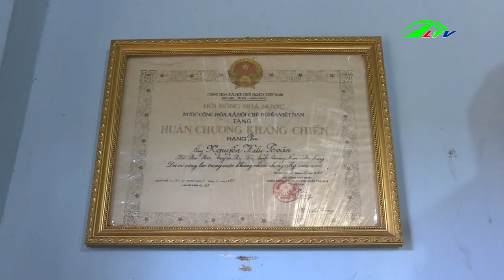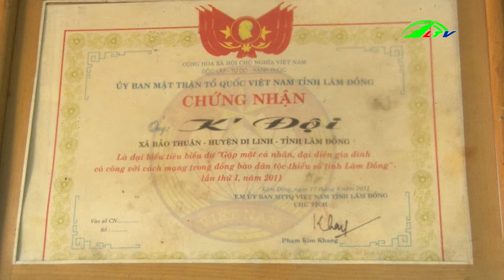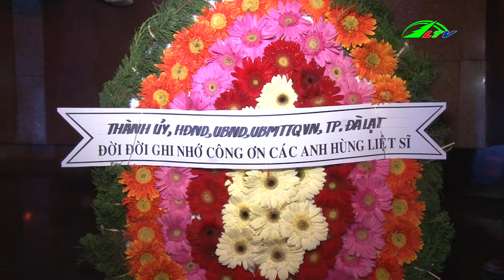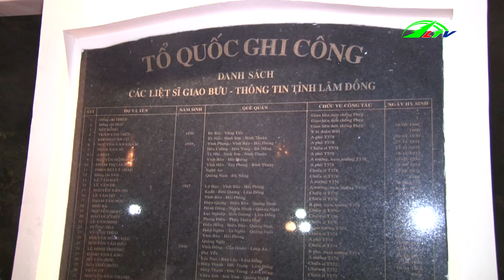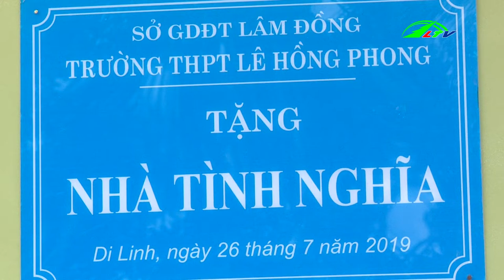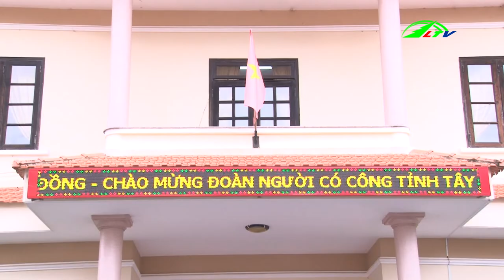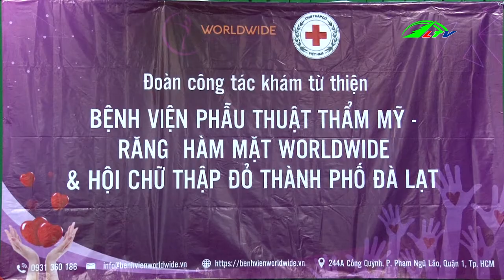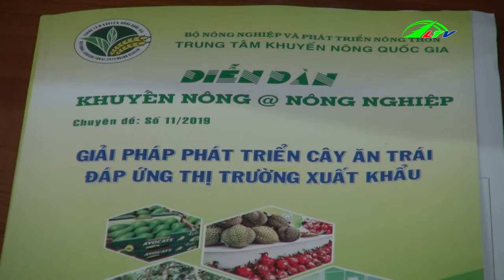Nỗi Khổ Do Bất Cập Hạ Tầng Giao Thông | Thời Sự 27/7/2019 | Lâm Đồng TV